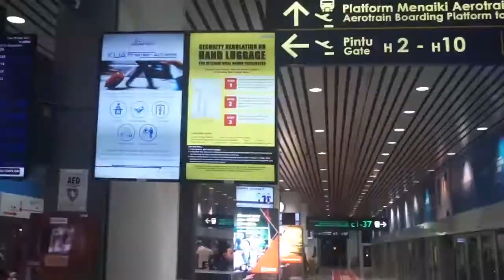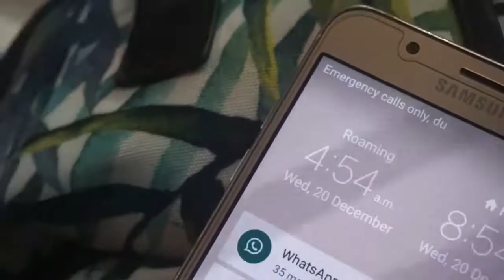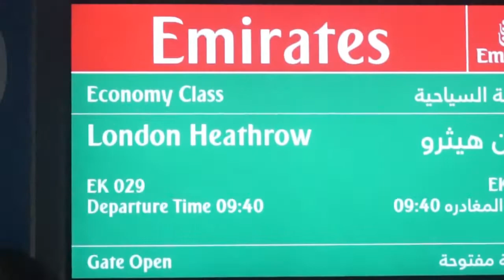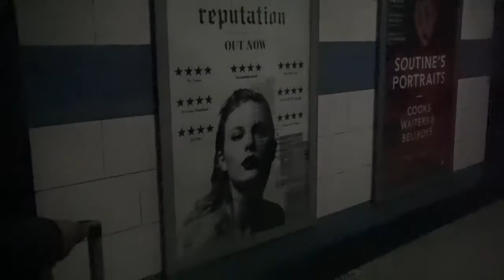going to london!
Kuala Lumpur to London!